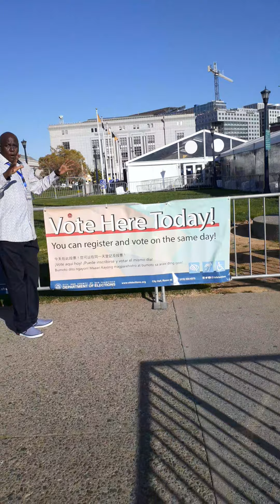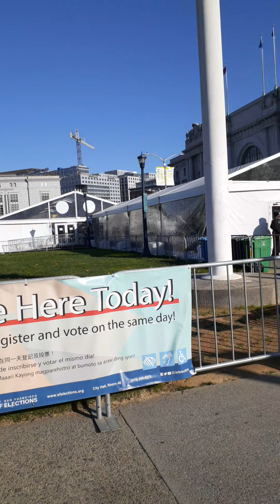Kenyan Journalist reporting USA polling station in Sanfransco city